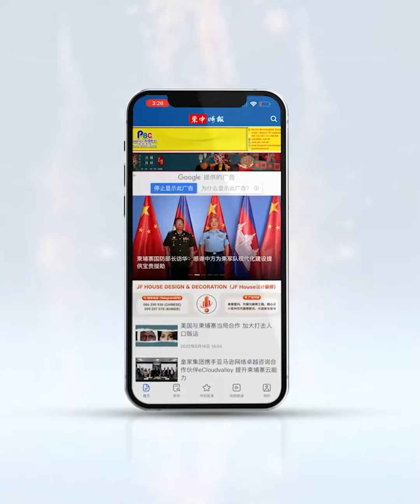លោក Xi Jinping ចូលគាល់ព្រះមហាក្សត្រកម្ពុជាក្នុងពេលព្រះអង្គគង់ពិនិត្យសុខភាពនៅប៉េកាំង